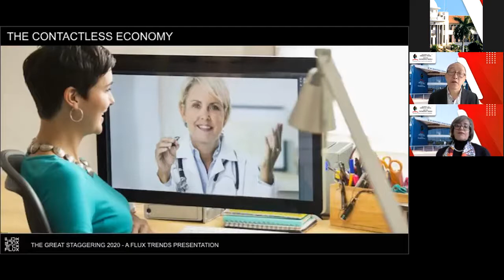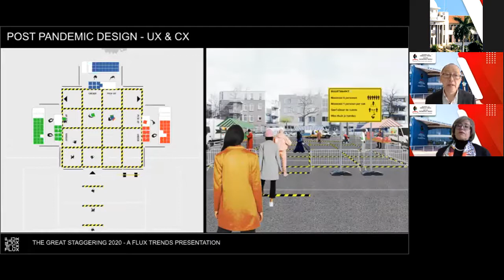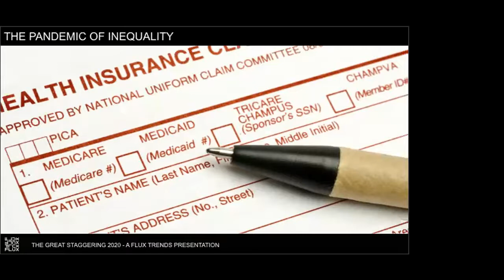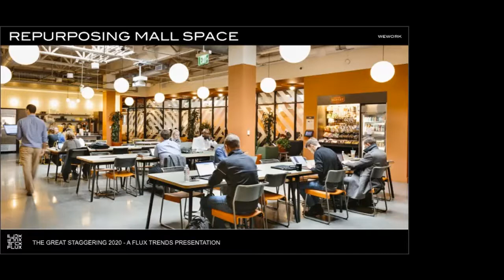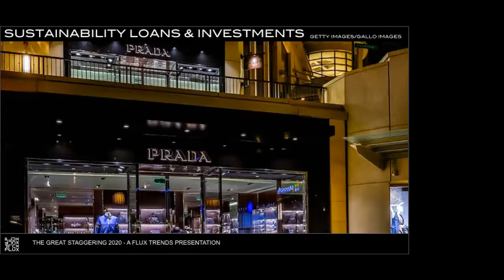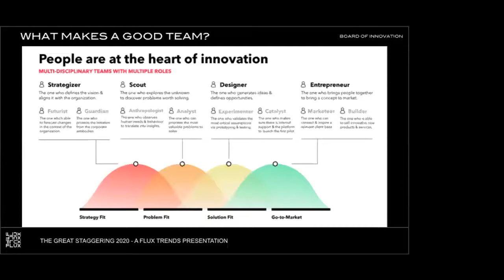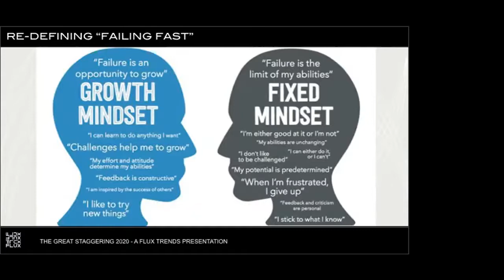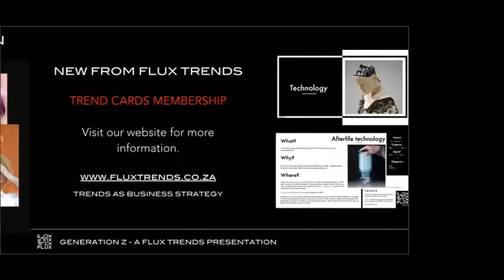GSB&L WEBINAR SERIES - The Great Staggering